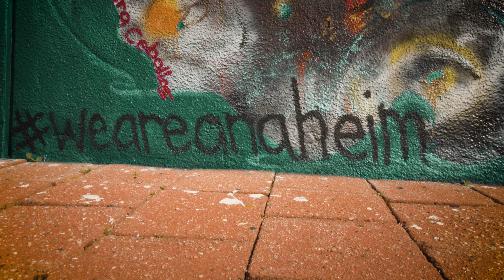LOVE AGAIN ( Official Music Video )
Love Again featuring Ursia and produced by DBM

Anaheim x Switzerland collabo!
Available now on ALL streaming and music platforms!

Mixed by DBM
Music video directed by Villiami x Savi Waves
Music video shot by Savi Waves